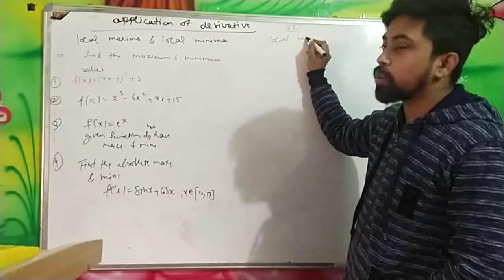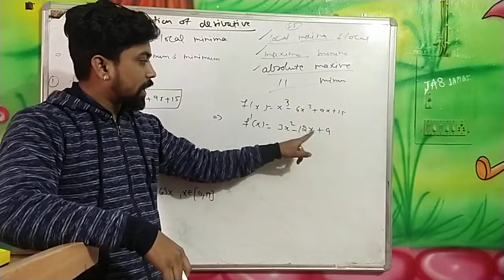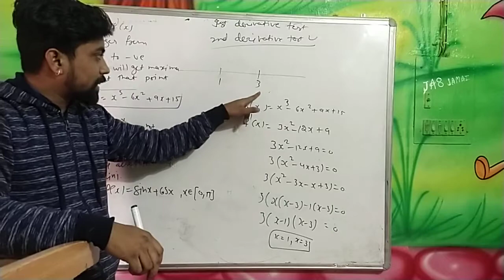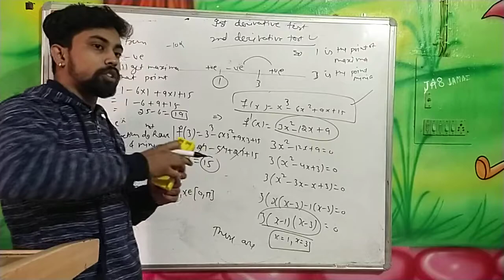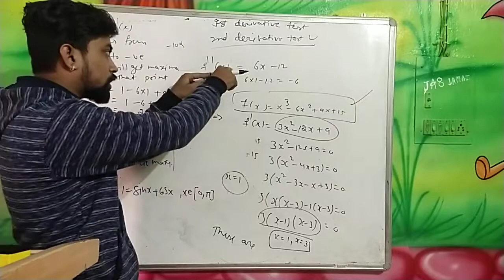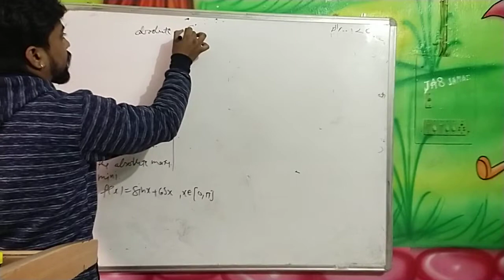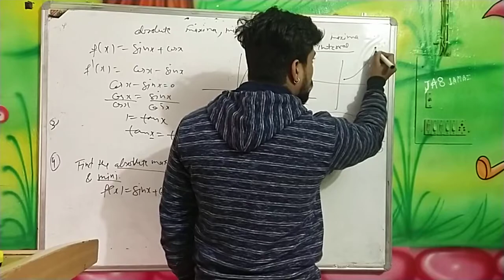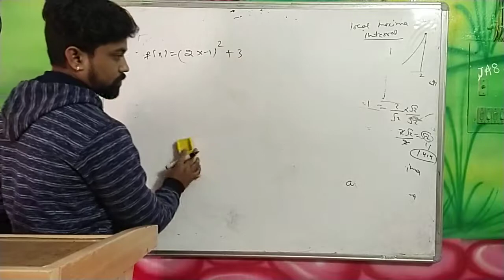Class 12th mathematics (local maximum and local minimum)